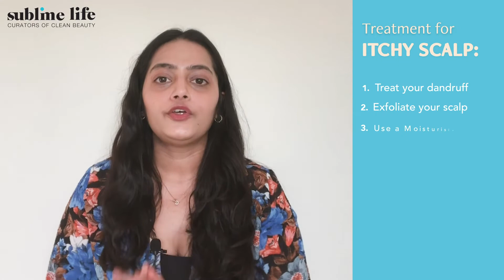Reasons For Itchy Scalp & How To Treat It | Itchy Scalp - Prevention & Cure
Hello!

Today's video is Reasons For Itchy Scalp & How To Treat It | Itchy Scalp - Prevention & Cure

While a slight itch is nothing to worry about, if this is a persistent problem, it's time to take a good look at it.  This video will help you understand what could be the reason behind your itchy scalp & how can you prevent it as well as cure it with the right products.

0:00 - Introduction
0:46 - Causes of Itchy Scalp
2:34 - Prevention for Itchy Scalp
5:54 - The End